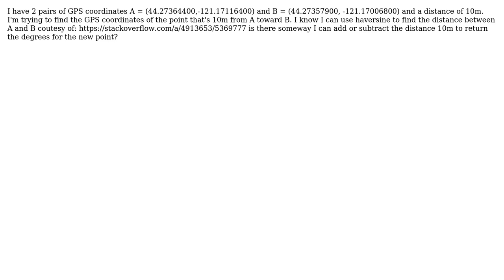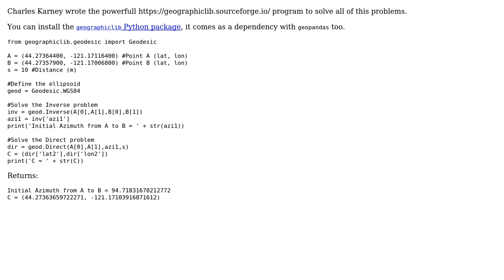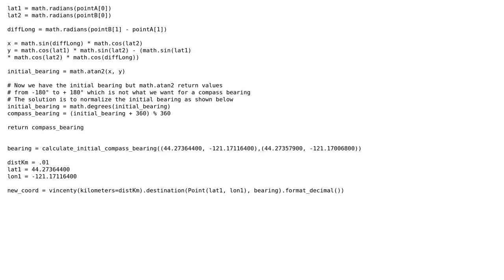GIS: Python for finding the GPS coordinates of a point x-distance between 2 other GPS coordinates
With thanks & praise to God, and with thanks to the many people who have made this project possible! | Content (except music & images) licensed under CC BY-SA | Music | Images & others | With thanks to user Gabriel De Luca user Derek_P and the Stack Exchange Network Trademarks are property of their respective owners. You are responsible for your own actions.